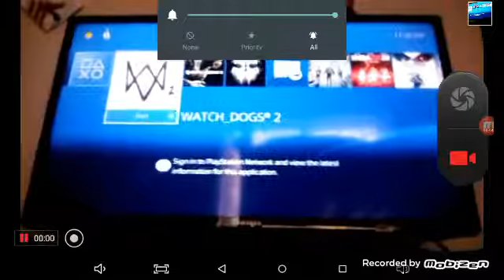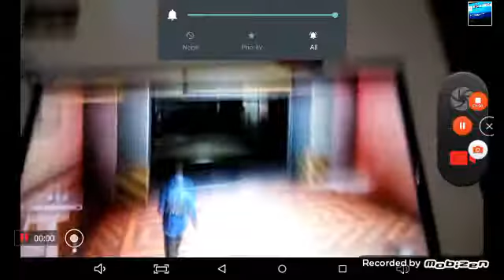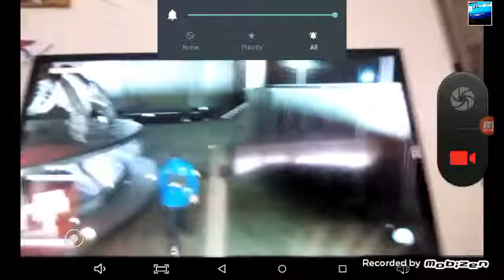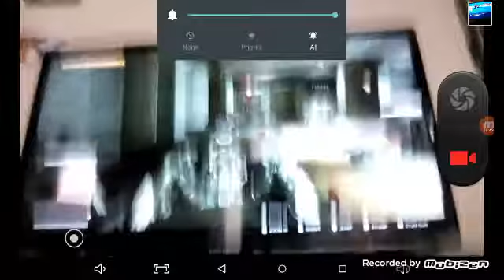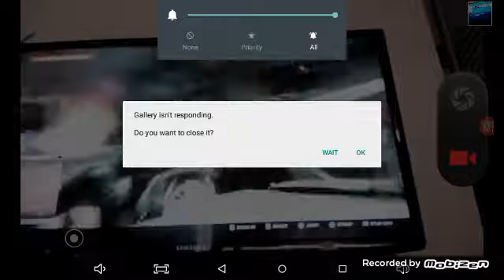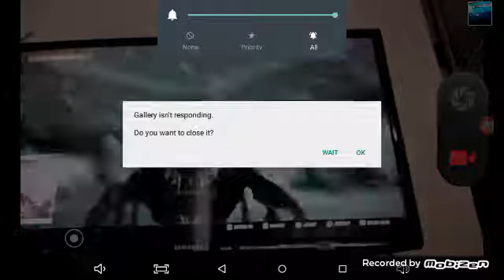Biggest spider ever